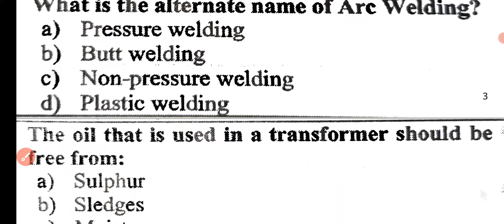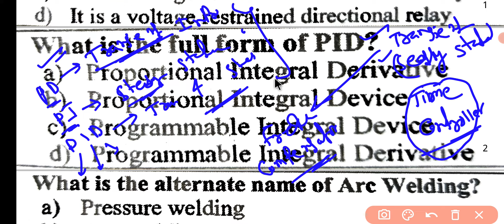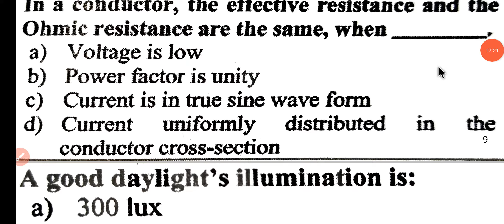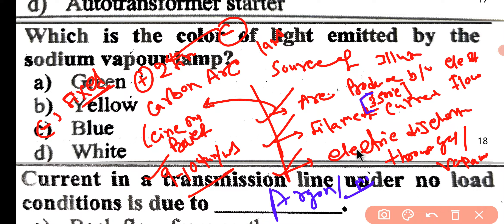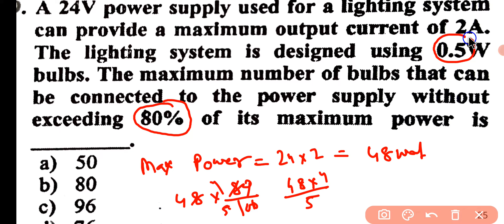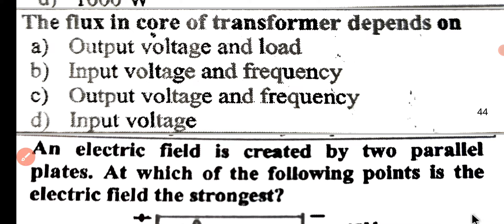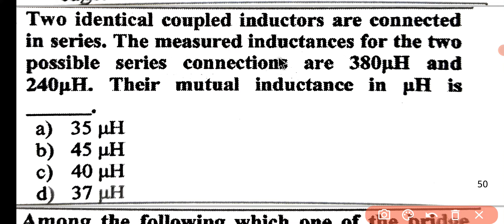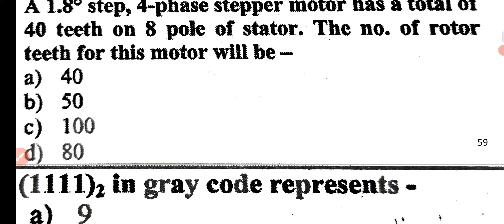WBSETCL JE FULL TECHNICAL PRACTICE SET 14| BY AMIT BAIRAGYA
here we discussed about 60 question of WBSETCL je ( practice set)